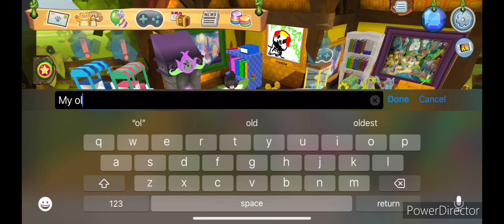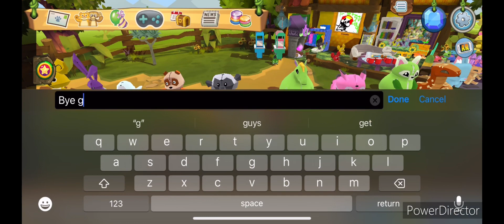My Animal Jam dens